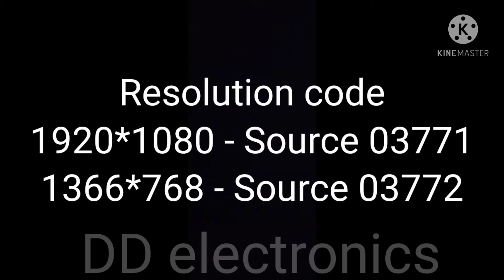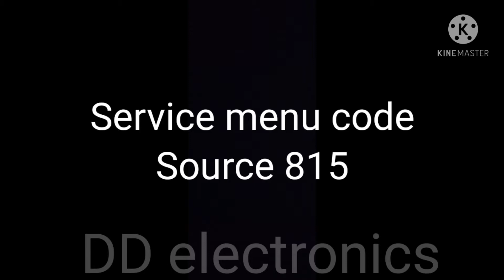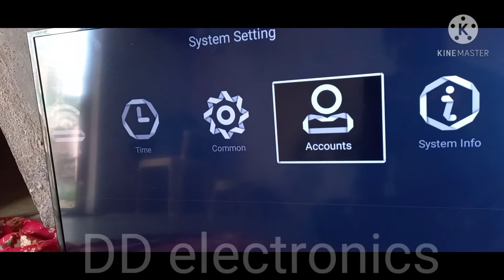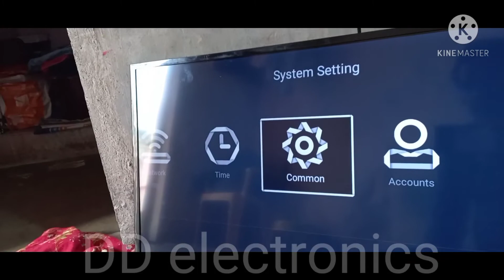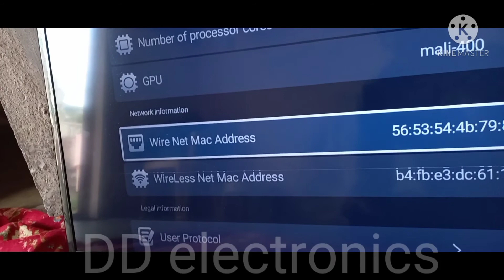New S368L A1.5 android conversation tamil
உங்கள் பழைய மற்றும் புதிய HD & FHD டிவியில் புதிய S368L A1.5 android board பொருத்து வதற்கான ஒரு சிறிய Tips